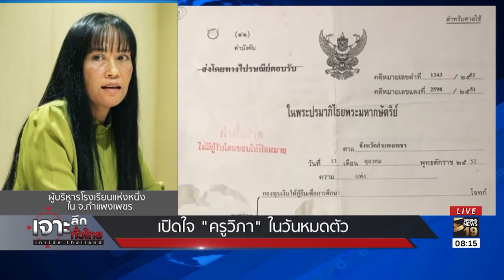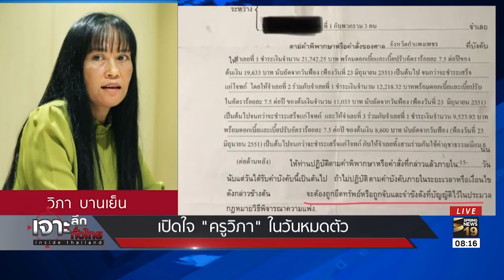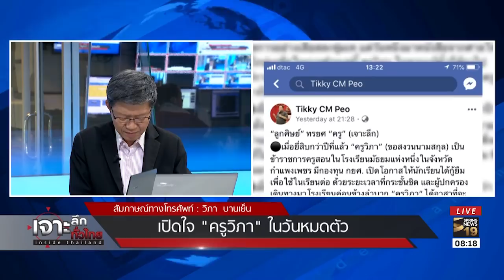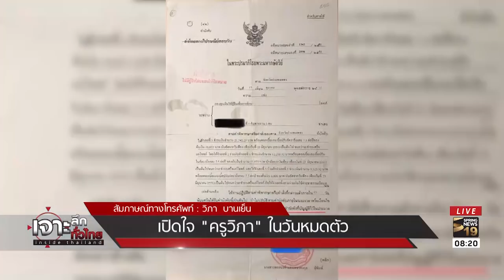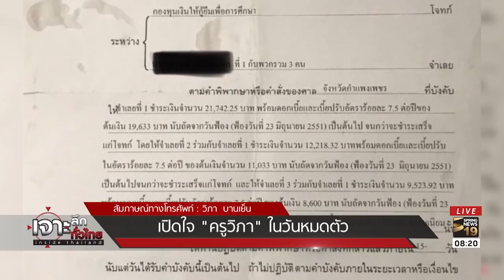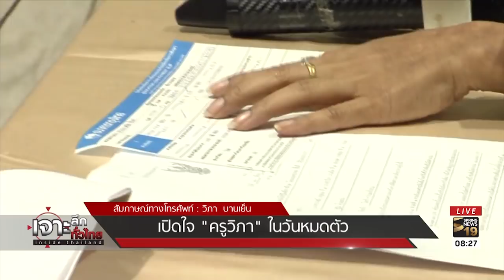เปิดใจ "ครูวิภา" ในวันที่หมดตัว | 25 ก.ค. 61 | เจาะลึกทั่วไทย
หากย้อนกลับไปเมื่อ 20 ปีที่แล้ว "ครูวิภา บานเย็น" ได้ค้ำประกันให้กับลูกศิษย์จำนวน 60 คน หวังเพื่อนำเงินมาให้เด็กได้เรียนหนังสือ แต่ทว่าเมื่อเวลาผ่านไป ลูกศิษย์กว่า 20 คน กลับเบี้ยวหนี้ จนกระทั่งเกิดการบังคับคดียึดทรัพย์ครูผู้ค้ำประกัน ย้อนเรื่องราวความเป็นมา ความคาดหวัง และทางออกของปัญหา และเปิดใจครูวิภาถึงสิ่งที่ต้องแบกรับ ติดตามได้ในรายการ

เจาะลึกประเด็นร้อนไปกับหมาแก่ "ดนัย เอกมหาสวัสดิ์" และแมวสาว "อมรรัตน์ มหิทธิรุกข์" ในรายการ "เจาะลึกทั่วไทย Inside Thailand"